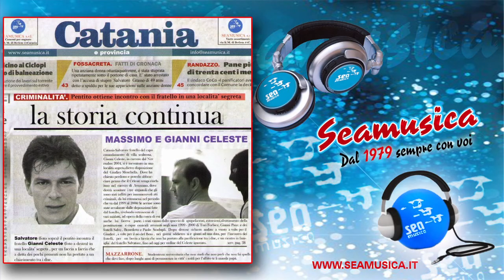Massimo & Gianni Celeste - Ormai so' abbandunato - Official Seamusica